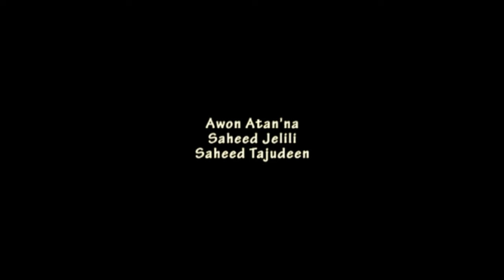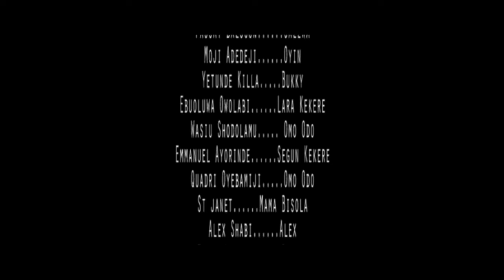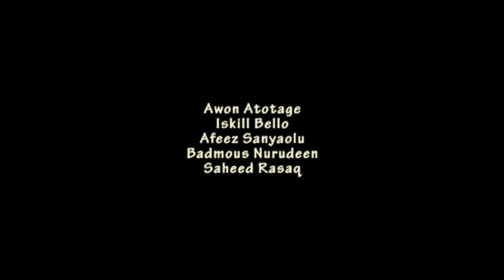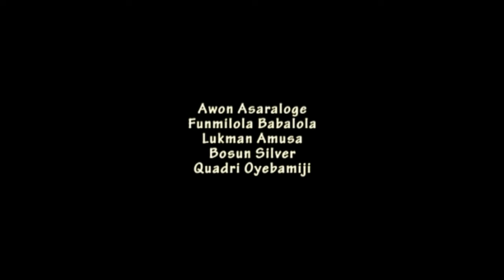Owo Asale - A Nigerian Yoruba Movie Starring Odunlade Adekola | Ronke Odusanya | Muyiwa Adegoke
Watch and learn from this interesting Yoruba movie about a rich man